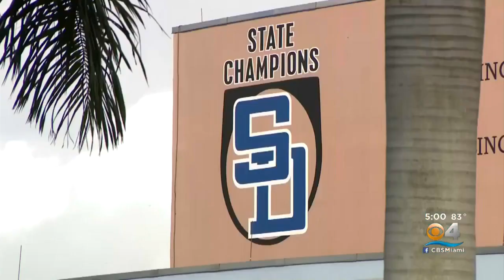Police Arrest Man With AR-15 Near South Dade Senior High After Lockdown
CBS4's Amber Diaz reports police arrested 23-year-old Christian Edinger after an exhaustive search.